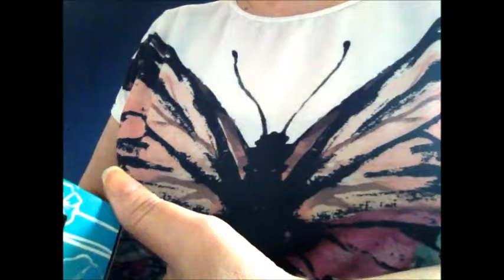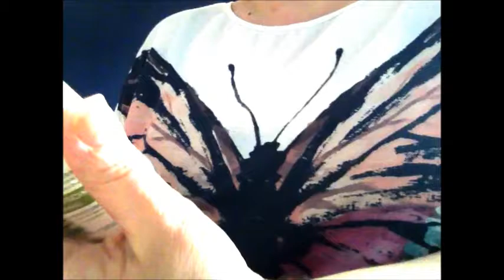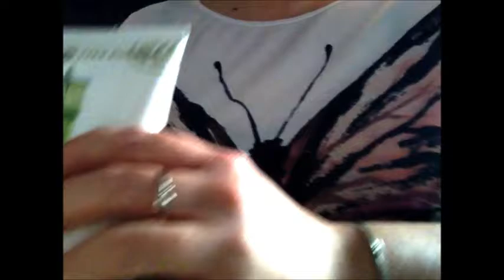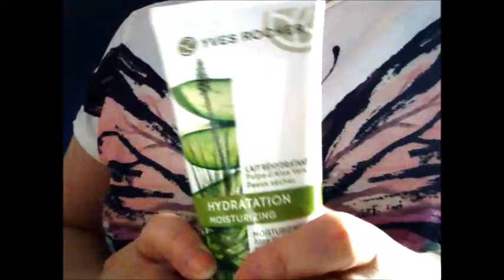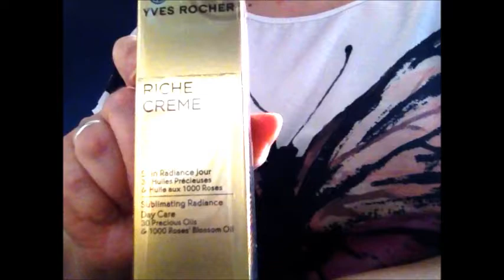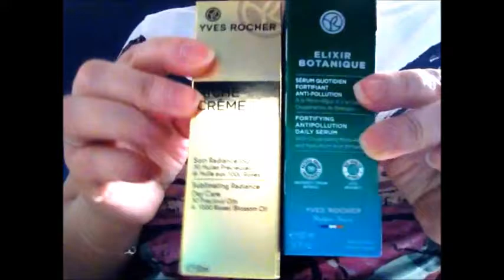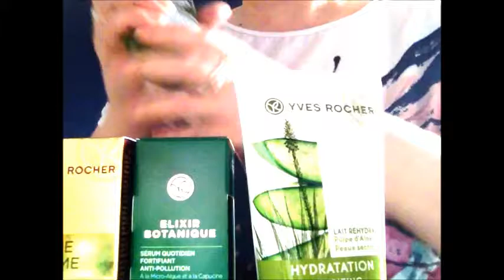Haul Unboxing Yves Rocher mars 2022 des nouveautés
Afin que la chaîne ne ferme pas ma femme mettra en ligne quelques vidéos en complément de mes vidéos je vous souhaite un bon visionnage et je vous dit à très vite